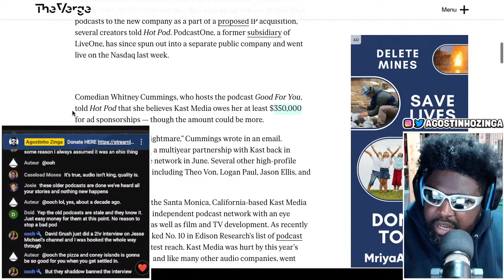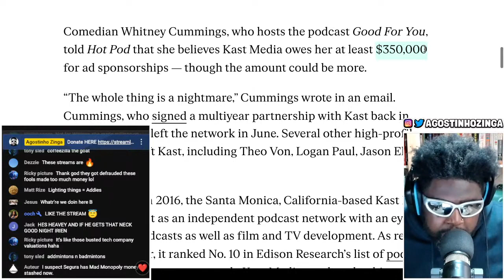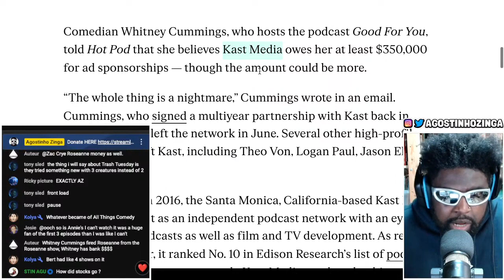KAST MEDIA DESTROYED COMEDY PODCASTS